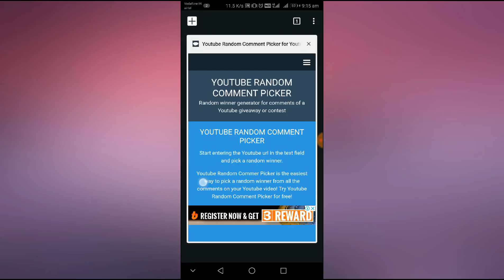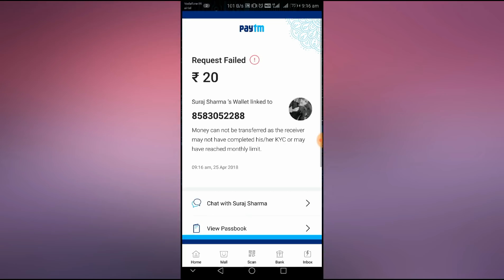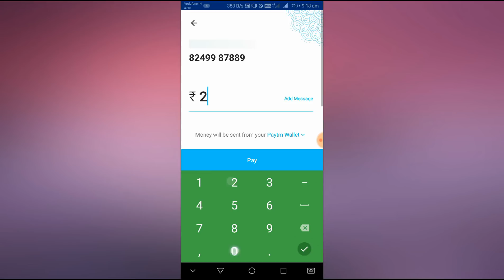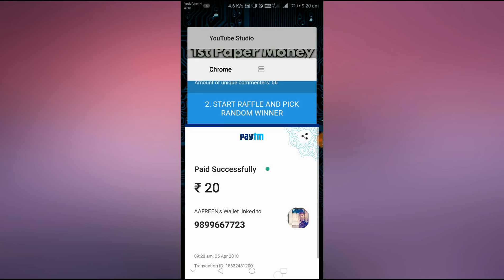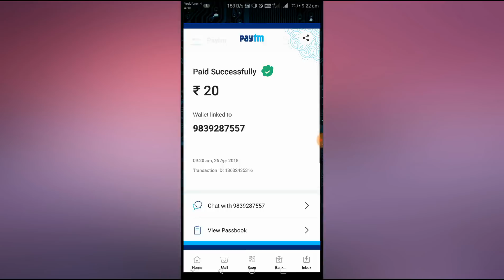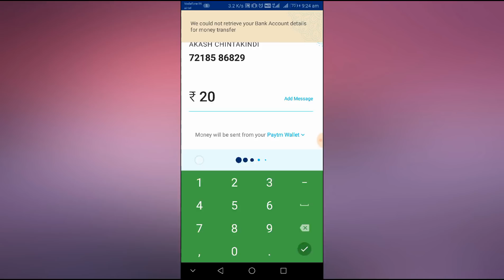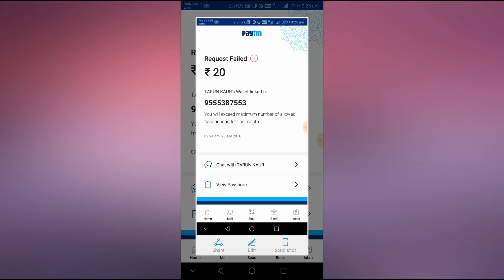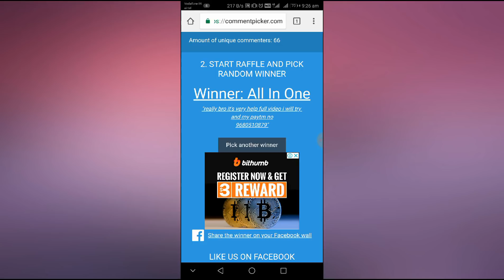₹300 Giveaway Results🔥🔥🔥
If u want to participate daily Paytm giveaway then watch my all videos & don't forgot to press bell icon🔥🔥🔥

Note: Agla Giveaway Kal Ya Parso Hoga To Iss Video Par Comments Na Karo Apna No. Kal Wali Par Karna Ye Winners Ke Liye Hai Only.